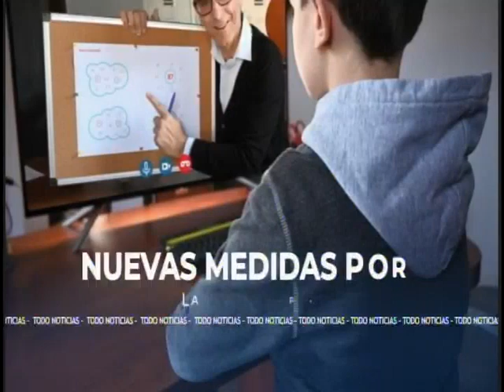Más municipios vuelven a clases a distancia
Las autoridades del Ministerio de Educación decidieron suspender las clases presenciales en varios municipios, debido al aumento de contagios de coronavirus en este departamento.